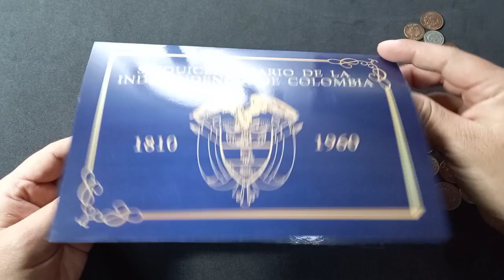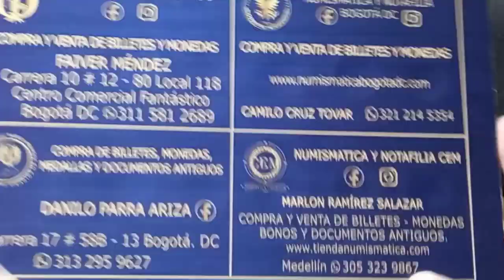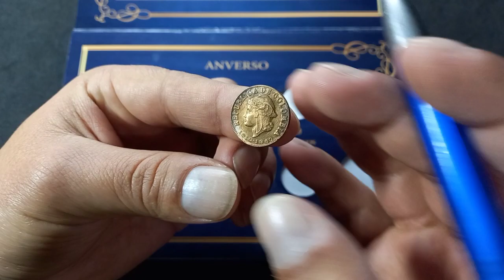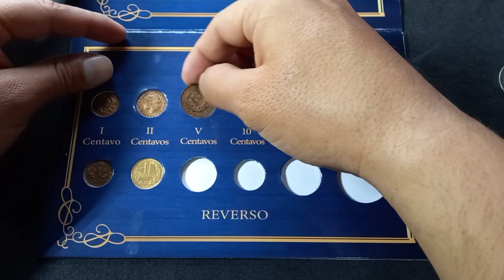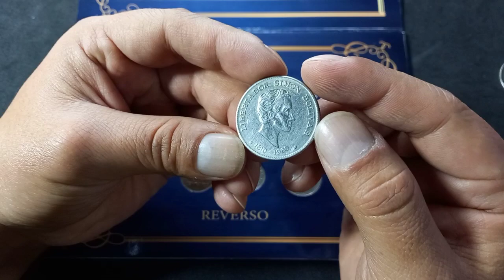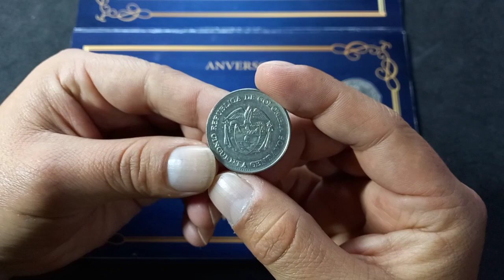MONEDAS DOBLE FECHA + ÁLBUM COLECIONADOR / SESQUICENTENARIO DE LA INDEPENDENCIA DE COLOMBIA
musica